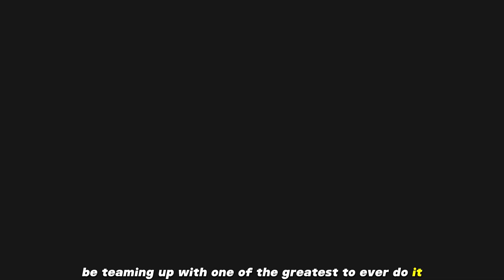THIS VICTOR WEMBANYAMA BUILD + 99 REBOUND IS BROKEN in NBA 2K25!